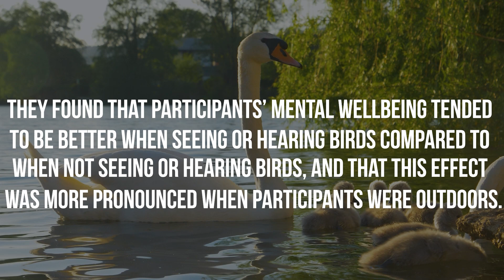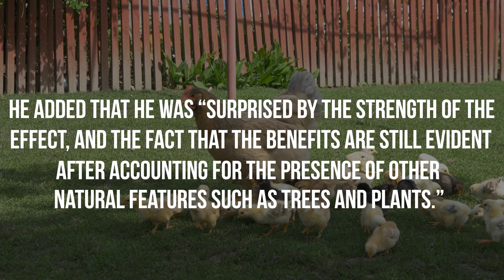Being around birds linked to improved mental wellbeing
Encountering birds in your everyday life is associated with better mental wellbeing, according to new research.

The study used a smartphone application called Urban Mind to collect people's real-time reports.

Researchers recruited nearly 1,300 participants, who completed more than 26,000 assessments between April 2018 and October 2021.

They found that participants' mental wellbeing tended to be better when seeing or hearing birds compared to when not seeing or hearing birds, and that this effect was more pronounced when participants were outdoors.

According to the study’s lead author, "our findings demonstrated that everyday encounters with birds had a positive effect on mental wellbeing in the moment and that this positive effect could last up to approximately 8 hours.”

This positive effect was observed in both people with depression and people without a mental health condition.

As the lead author stated, "While we may intuitively think that the presence of birdlife improves our mental wellbeing, until now we did not have an evidence base to support this.

He added that he was “surprised by the strength of the effect, and the fact that the benefits are still evident after accounting for the presence of other natural features such as trees and plants."

The study was published in Scientific Reports.